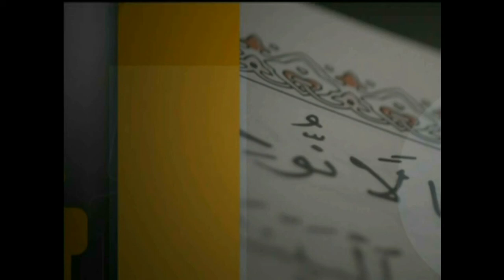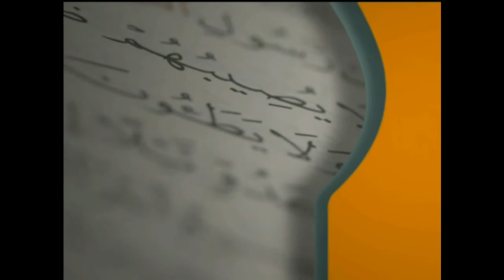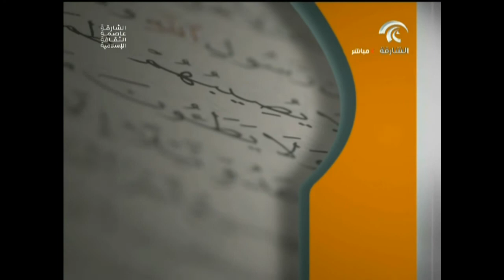برنامج فتاوى 27/04/2014